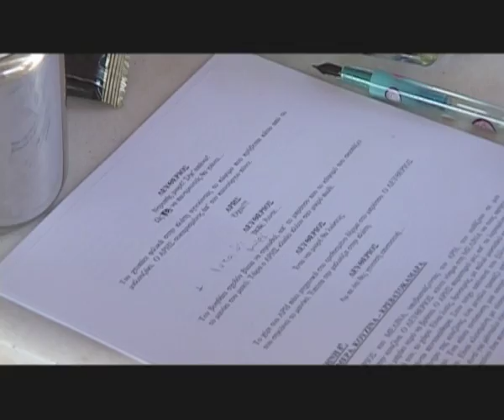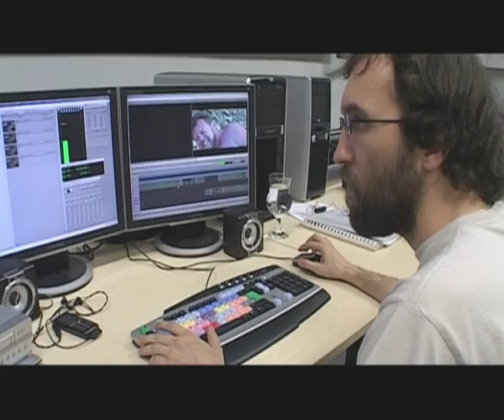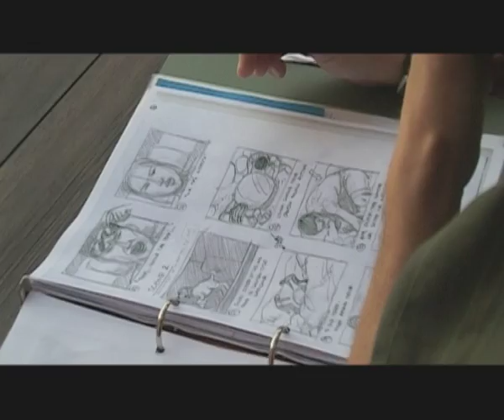THE ADVENTURE OF ROSMARINUS // the making of Documentary of Rosmarinus Officinalis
"28 cast and crew for 10 days of shooting on Crete.
A beach in the middle of nowhere.
A movie with an animal in it -- how many film canisters?
Traditional house at Aptera. Established and expensive actors.
Is worth going through all this trouble for a short film!..."
"The adventure of Rosmarinus" is the story of how the movie "Rosmarinus Officinalis" was made.

Direction-Editing: Yannis Angelakis
Production: Dangerous Productions